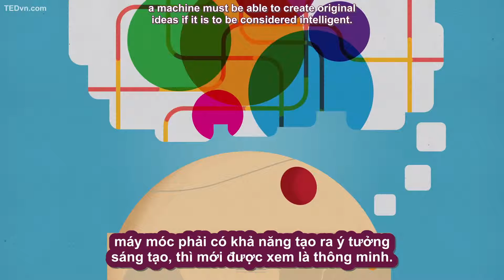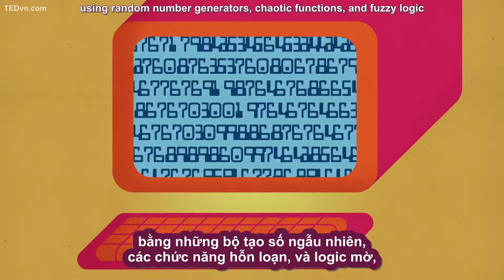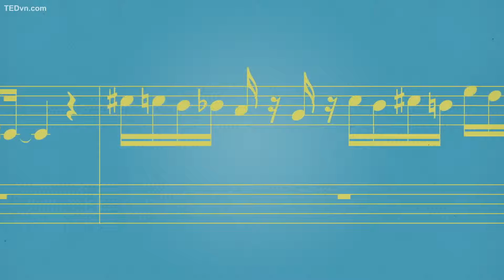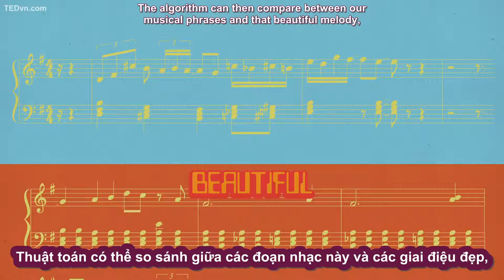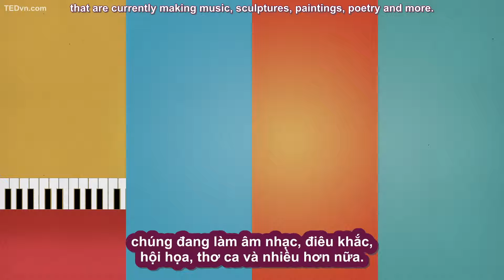TED Ed Vietsub Robot có sáng tạo không Gil Weinberg